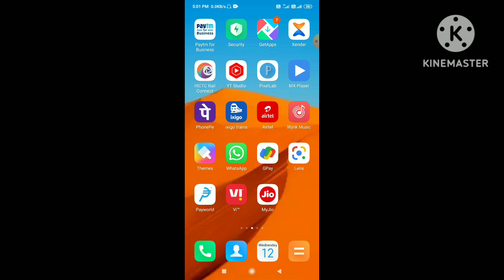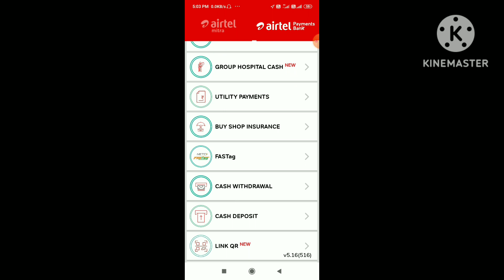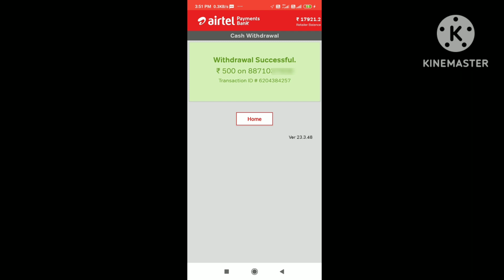Airtel payment bank cash withdrawal kaise kare | airtel aeps